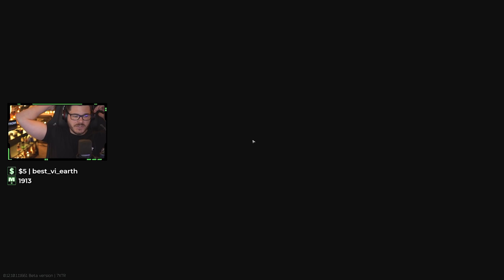SVD FARMER (Ethical) | Escape from Tarkov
MarkstromTV presents SVD Farmer during his most recent tarkov challenge series called "Ethical Tarkov".

Be sure to subscribe to Markstrom so you don't miss any Escape from Tarkov highlights, escape from tarkov pvp montages, tarkov 12.10 news, escape from tarkov 12.10 highlights, escape from tarkov pvp highlights, eft wtf or tarkov wtf moments, or any new tarkov challenges similar to hardcore tarkov.

Live every day on twitch at 7am EST